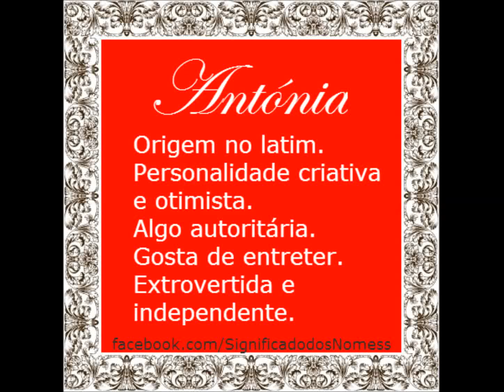Barrancos dos meus Amores 31 08 2015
AS NOSSAS RAÍZES FALAM SEMPRE MAIS ALTO!!!